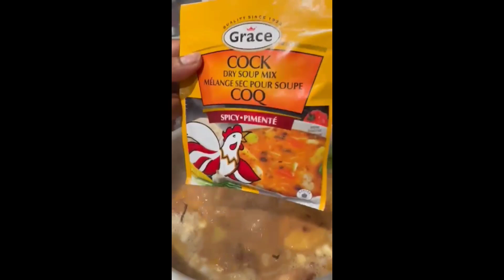How to make Red Peas Soup With Beef and Pigstail |Jamaican Style| Petmckitchen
thank you guys for 300 followers
continue to share for me fo get 300 more! ❤️🇯🇲❤️🇨🇦